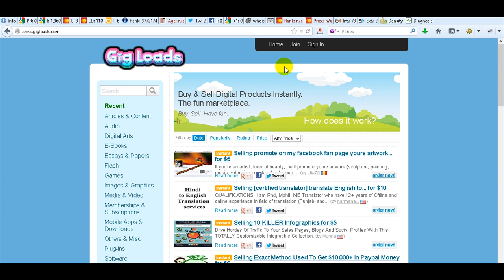All the mistakes we made actually lead us to success...